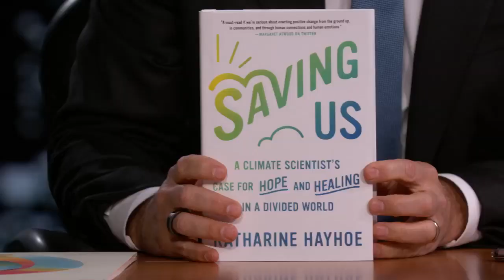Dr. Katharine Hayhoe Teaches Us How to Talk to People Who Don’t Believe in Climate Change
Climate Scientist Dr. Hayhoe talks about living in Texas, how the issue of climate change became Republican vs Democrat, which groups of Americans we need to target to make change, fossil fuel companies paying to spread disinformation, how to communicate with someone who doesn’t believe in climate change, and her new book "Saving Us: A Climate Scientist’s Case for Hope and Healing In A Divided World."